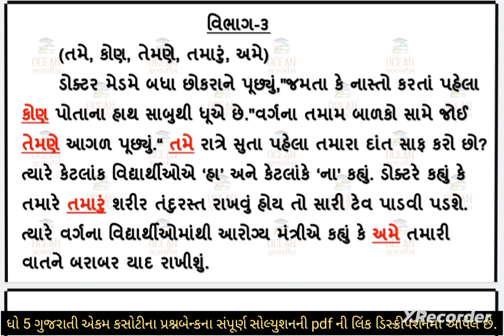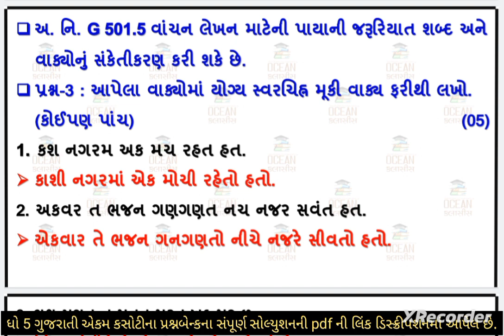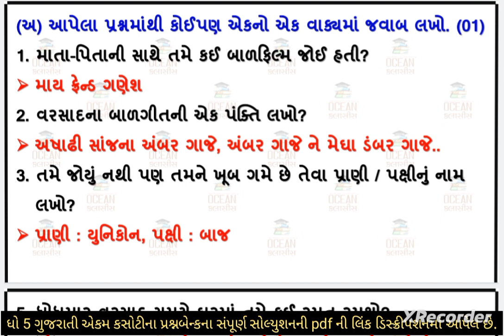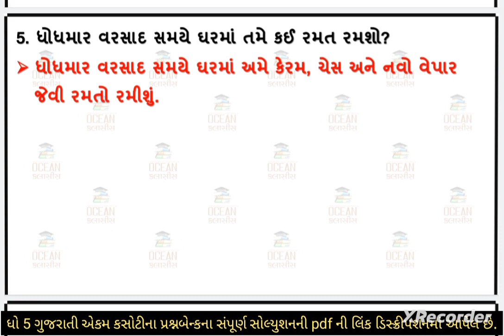ekam kasoti 05/8 | std 5 gujarati ekam kasoti solution august 2023 | dhoran 5 gujarati ekam kasoti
dhoran 5 gujarati ekam kasoti paper august 2023 | std 5 gujarati ekam kasoti solution august 2023 | 05/08/2023 ekam kasoti august 2023 std 5 gujarati | dhoran 8 hindi ekam kasoti solution august 2023 | 05/08/2023

std 5 gujarati ekam kasoti solution 2023 august,
std 5 gujarati ekam kasoti 5 august 2023,
ekam kasoti std 5 gujarati 5 august 2023,
dhoran 5 gujarati ekam kasoti august
dhoran 5 gujarati ekam kasoti paper solution
dhoran 5 gujarati ekam kasoti august 2023,

std5gujaratiekamkasotigujaratiekamkasoti dhoran5gujaratiekamkasoti hindiekamkasotiaugust2023 august2023ekamkasoti std5 gujaratiekamkasotisolutionaugust2023